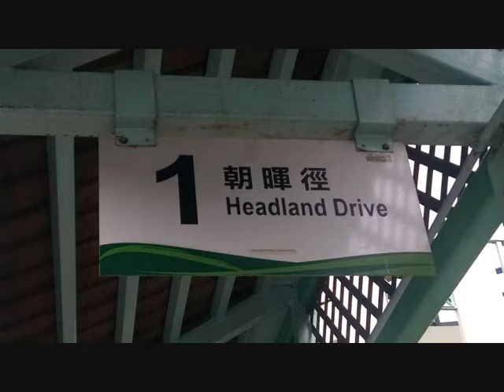愉景灣巴士DBTSL 1 愉景灣碼頭↺朝暉徑 (循環線) @ DBAY179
日期: 24/3/2016
時間: 2:25 p.m.
車牌: ME3308
車型: 豐田Coaster   Toyota Coaster
屬廠:
備註:

車站:
愉景灣碼頭
明蔚徑1號
明蔚徑9號
明蔚徑5號
朝暉徑28號
朝暉徑48號
朝暉徑74號      循環線折返點
朝暉徑81號
朝暉徑55號
朝暉徑23號
愉景灣國際學校
愉景灣碼頭

途經街道 / 隧道 / 大橋:
海堤徑
愉景灣道
朝暉徑
明蔚徑
朝暉徑
愉景灣道
海堤徑